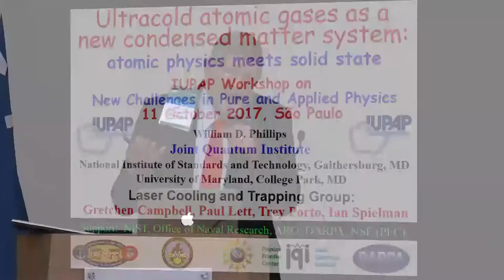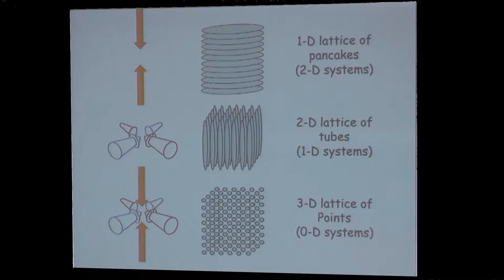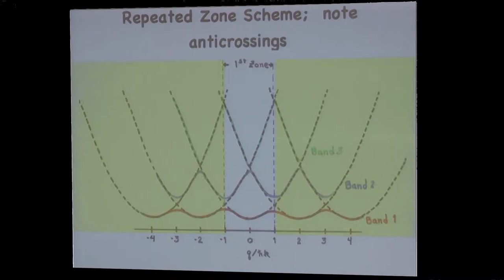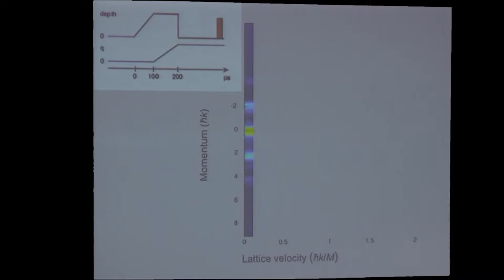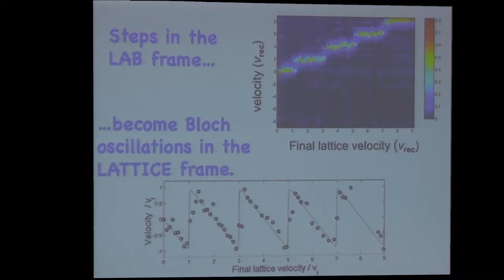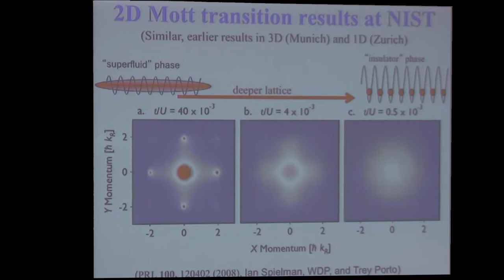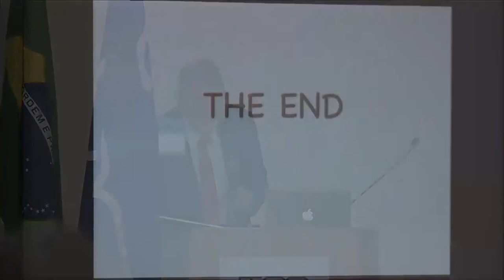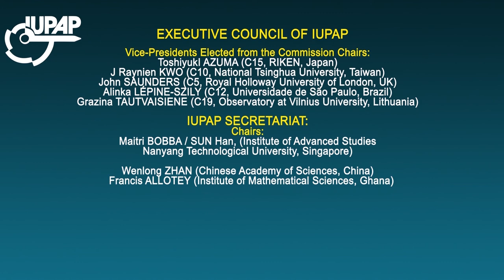IUPAP 2017 - Ultracold atomic gases as a new condensed matter system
Ultracold atomic gases as a new condensed matter system: atomic physics meets solid state.

Willian Daniel Phillips